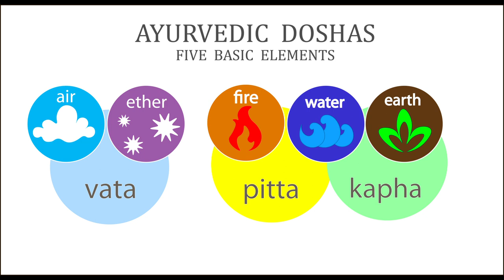Pontosan ezt kellene tudnod ❣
Kép: shutterstock/Yarikart/Alla Bagrina

Telefonos elérhetőségem jóslásra:
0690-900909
750Ft/Perc

Átutalás:
Erste Bank
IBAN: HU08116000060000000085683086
BIC: GIBAHUHBXXX
Tulajdonos: Dendera Susanna Medici

Védikus Csillagjegyek:
Kos: kb. Április 13-tól Május 13-ig
Bika: kb. Május 13-tól Június 14-ig
Ikrek: kb. Június 14-től Július 15-ig
Rák: kb. Július 15-től Augusztus 16-ig
Oroszlán: kb. Augusztus 16-tól Szeptember 16-ig
Szűz: kb. Szeptember 16-tól Október 16-ig
Mérleg: kb. Október 16-tól November 15-ig
Szkorpión: kb. November 15-től Dezember 15-ig
Nyilas: kb. December 15-ől Január 14-ig
Bak: kb. Január 15-től Február 12-ig
Vízöntő: kb. Február 12-től Március 13-ig
Halak: kb. Március 13-tól Április 13-ig